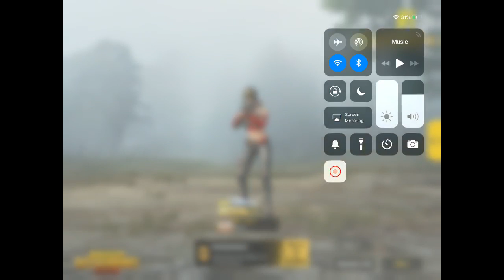WiB |Joshi plays PUBG mobile on iPad